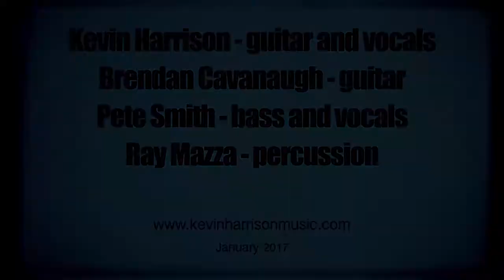Kevin Harrison & True North - Practice What You Preach (Tiny Desk Sessions)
We recorded stripped-down takes on two of our favorite songs to submit for NPR Music's Tiny Desk Content.

Beyond the tiny desk, we also have a tiny drum, a tiny amplifier, and a tiny labrador.